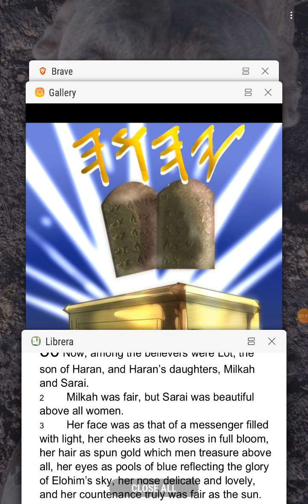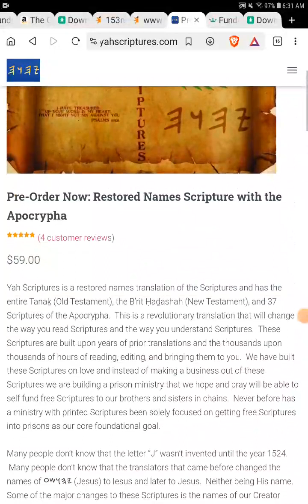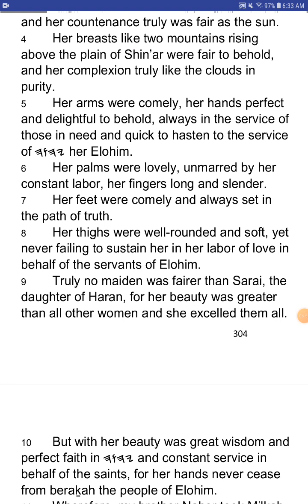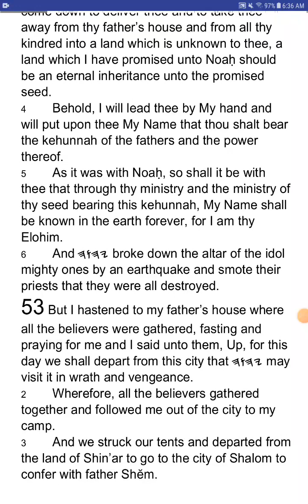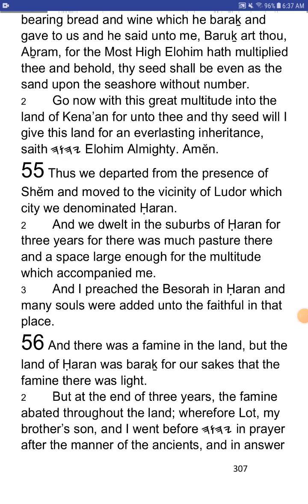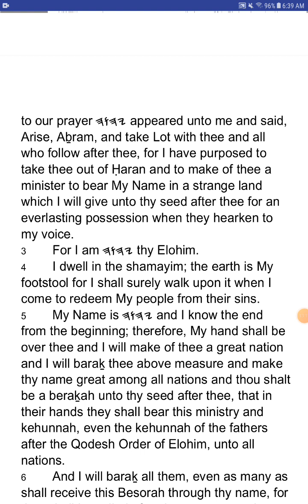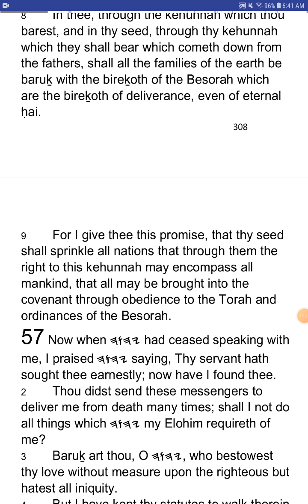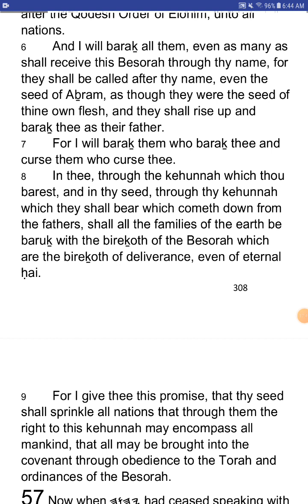The Writings of Abraham - Chapters 50-56 - YahScriptures.com